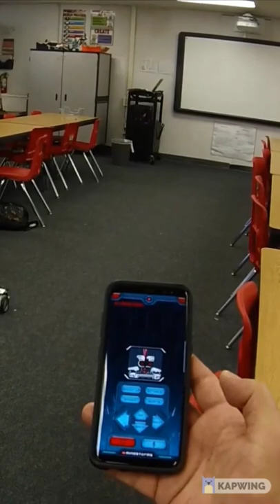LEGO Commander App Voice Command